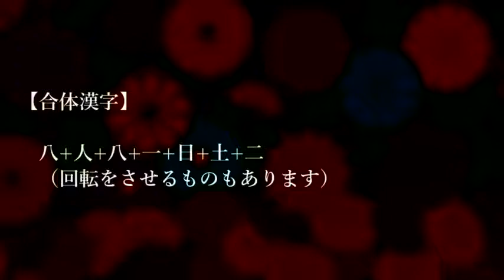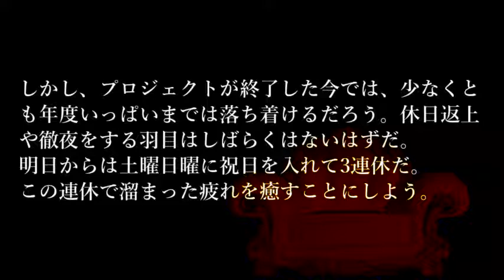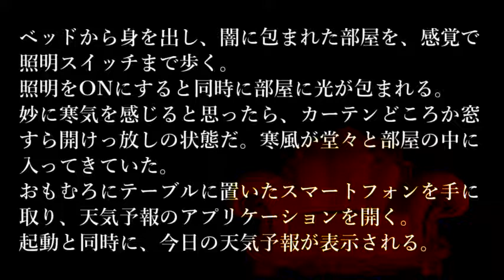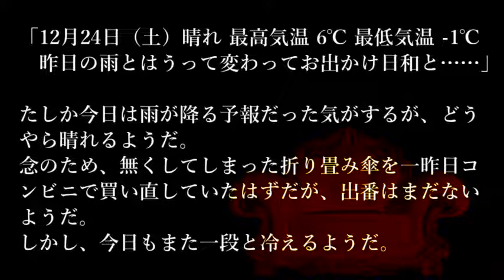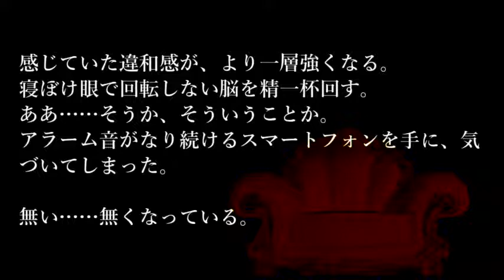【問題編】５分間本格ミステリー「不意の目覚め」